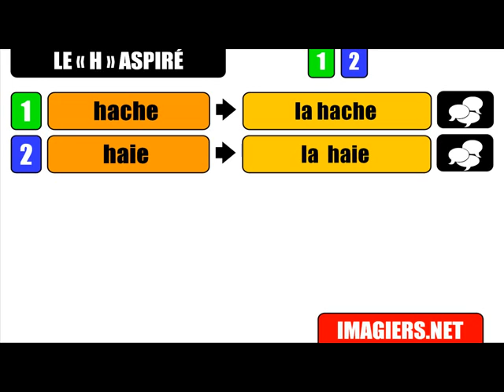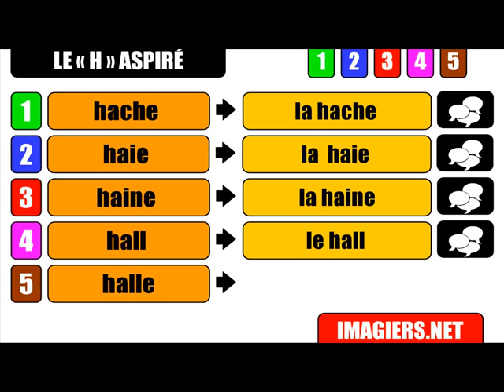Aula de francês = Pronúncia # Le H Aspire º 1